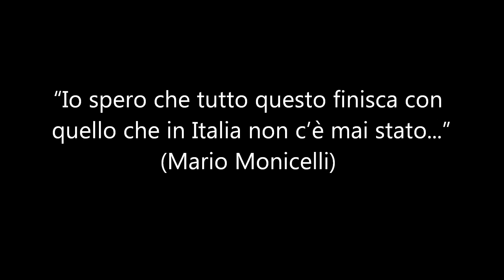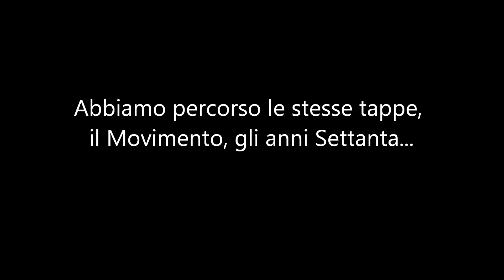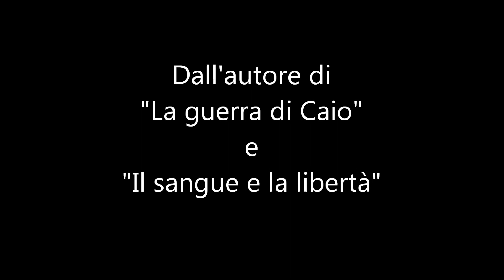Book trailer: Roberto Betz, Anche la notte aspetterà l'alba (Ed. Tranchida)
La misteriosa morte di Paolo Teresi, geniale giornalista ed editore milanese, mette in moto una quête che dà luce a gran parte della storia oscura del nostro Paese. Fuggito da un'Italia priva di stimoli, Riccardo Lay, il protagonista, tornerà con fatica a Milano, a decifrare cosa si annida sotto la morte del suo vecchio maestro e amico. E si troverà implicato in un lungo viaggio nella notte, senza altro scampo che la ricerca della verità.
Servizi segreti, fantasmi della Resistenza, terroristi neri, indipendentisti baschi in bilico tra passato e presente si inseguono tra l'Italia e la Spagna. In una storia che vede Milano, stanca e metallica, il centro di un cupo potere, di una fitta trama che la «macchia della verità», come la chiama Riccardo, stenta a tingere, pena la vita. Accanto a lui, ex amici e nuovi compagni si muovono al fianco della verità, sempre sfiorandola.
Il Grande Leviatano, il potere nullificante della Società congiurano per aggiungere alla morte di Paolo la menzogna e il disonore. A questo Riccardo si oppone e, come tutti coloro che nella Storia hanno provato a combattere per il rispetto della vita umana, paga un prezzo salato. Prima di lui chi fece la Resistenza e lottò per un mondo migliore, costretto a scontrarsi con la solitudine di una notte oscura, senza stelle né candele. La notte in cui chiedere perdono agli dèi per le efferatezze compiute e da compiere ancora.
Elementi di una spy-story, del giallo e del romanzo storico qui celebrano il loro trionfo, in una storia densa di dolore e di amore per il nostro Paese. Dolore per le storture del diritto che degradano la persona umana, e per il sacrificio offeso di coloro che lottarono per la liberazione dal giogo nazi-fascista.
Roberto Betz sembra dirci che in un mondo dove i rapporti di forza non valgono nemmeno per chi è il più forte, anche la cultura è resa merce e svilita, orientata ancora una volta per schiacciare altri individui. La scrittura resta allora per Riccardo (e per l'autore con lui) il farmaco per resistere e combattere, nel nome del rispetto della dignità umana. Per capire le ragioni degli eventi. Per imprimere una svolta e ascoltare gli ultimi, i miserabili, gli oppressi. Ma non è facile, il cammino sembra anzi destinato allo scacco. Morendo, Paolo Teresi sembra dire, insieme alla Medea di Seneca: «Che bello, morendo, portarsi via tutto!» Ma da vicino una nutrice minaccia: «Ci sono tante cose da temere, non insistere! I potenti non si possono affrontare impunemente.»